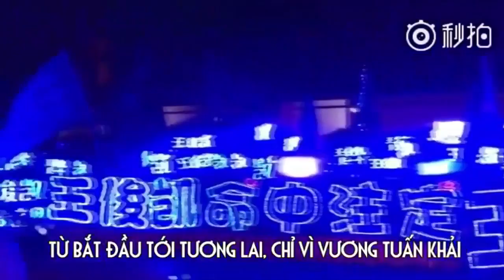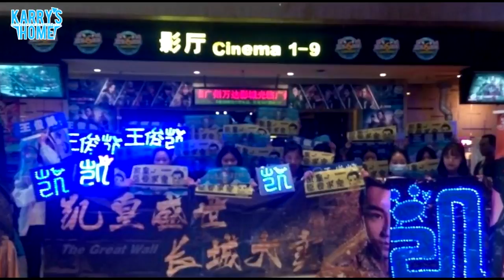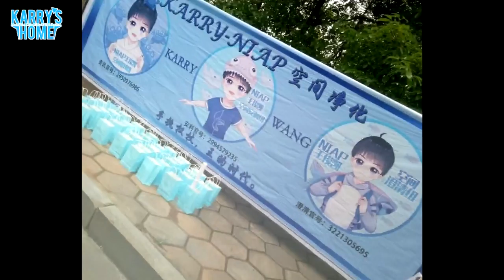TAM SINH HỮU HẠNH ĐƯỢC QUEN BIẾT EM, TAM SINH HỮU HẠNH ĐƯỢC EM HỒI ĐÁP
Thực hiện: Nina